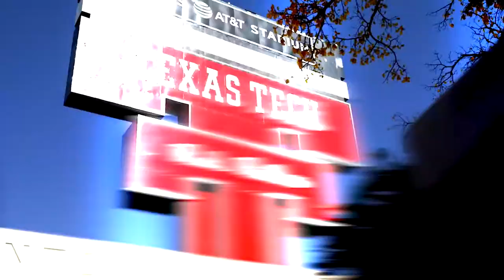Texas Tech Football || Hype 2021-'22 Season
Hey everyone, if your new to seeing content from me this my very first Sports Edit. With Bowl Season approaching, why not have a short hype video for the Red Raiders!

If you enjoy the video, please be sure to smash that like button and also drop a comment down below if you want to see more videos like this and what teams would also want to see an edit of!

Lastly, Thank You to the most recent subscribers as well it means a lot, we are now at 30 subs!